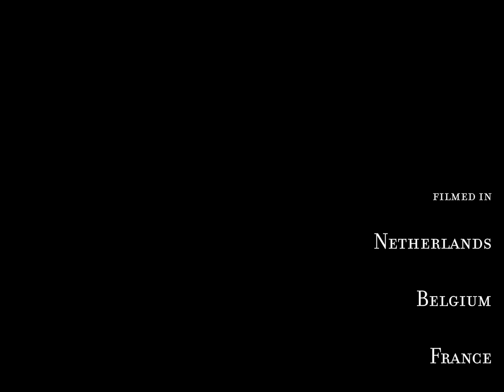Summer Break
I decided to make a 'documentary' of my summer break in the Netherlands, Belgium, and France.
I hope you had a nice break too.